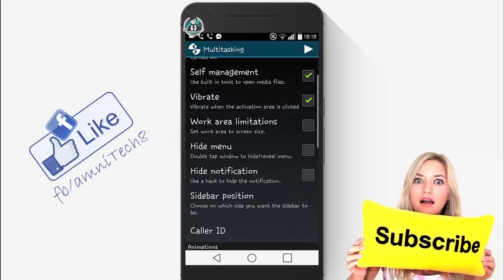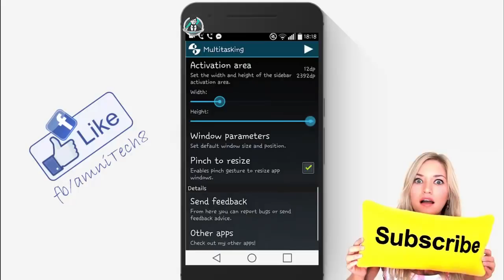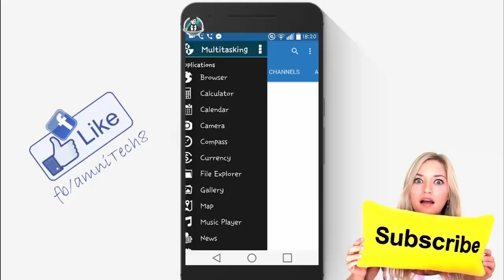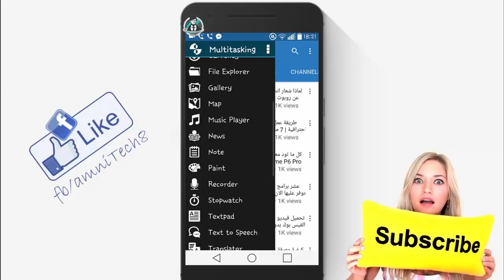شرح تطبيق Multitasking لهواتف الاندرويد | اضافة اختصارات لم تكن موجودة بموبايلك 😱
إبحث عن تطبيق Multitasking و حمله، هو غير موجود على متجر جوجل بلاي

شاهد المقطع كاملا رحمك الله يا عبد
لا تقصر معي بنشر الفيديو حبيبي في الله